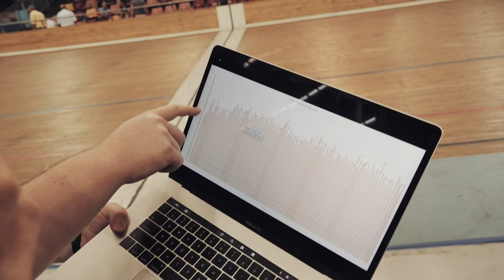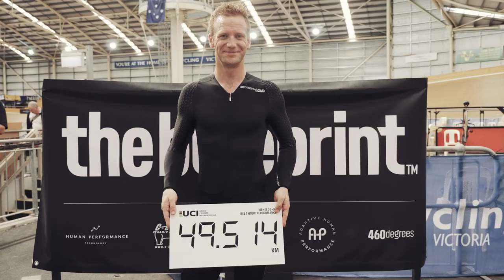Masters Hour Records Falling!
VLOG EP.02 (Season 3): Stephen Lane coached another two champions of the hour. This was their day.

GET MORE...
Want to watch the vlogs the day before they're released?
Access to all extended interviews and extra content?

Postal Address:
Caulfield South 3162
AUSTRALIA